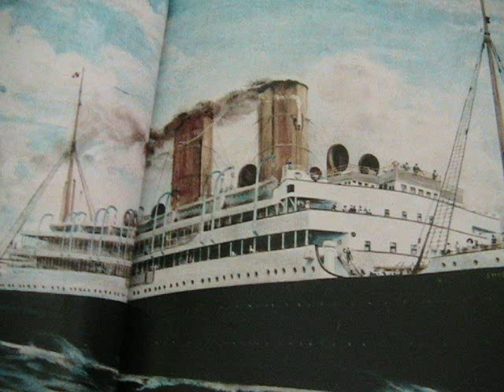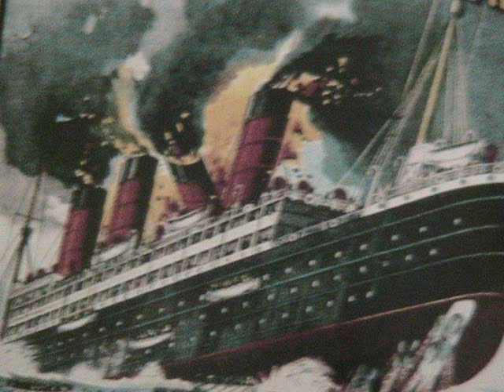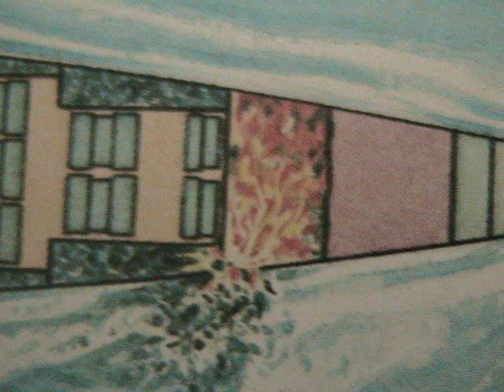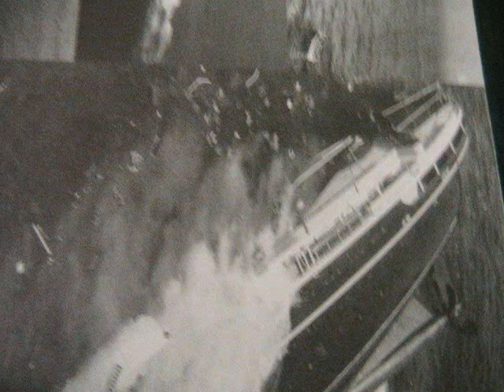Ghost liners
explore the world's most famous lost ships.